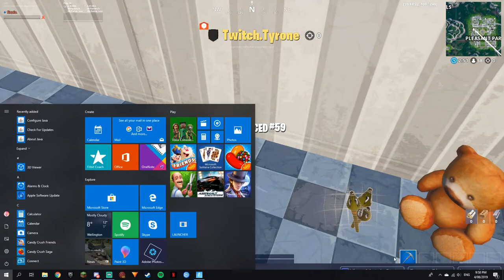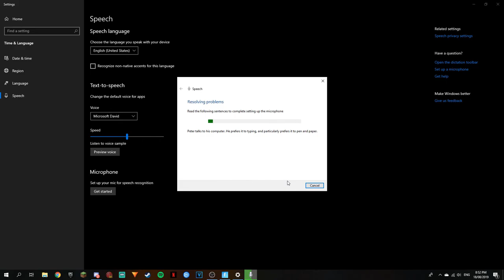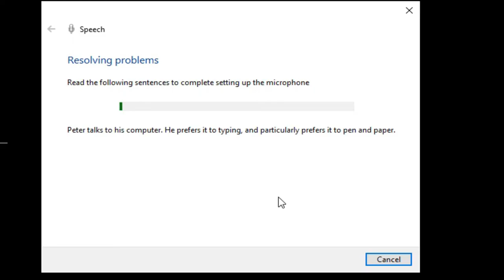FUNNY MECH RAGES - Fortnite Battle Royale Highlights #18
haven't made a highlight vid in a minute so hope ya'll enjoy this one
btw thanks so much for 400 subs. i appreciate everyone who has subbed